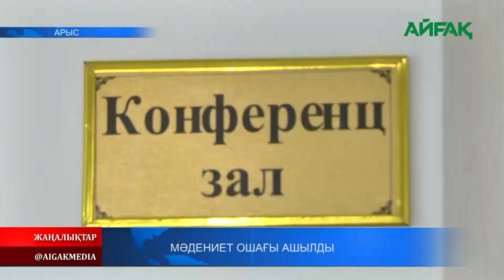06.09.2023 ж. МӘДЕНИЕТ ОШАҒЫ АШЫЛДЫ